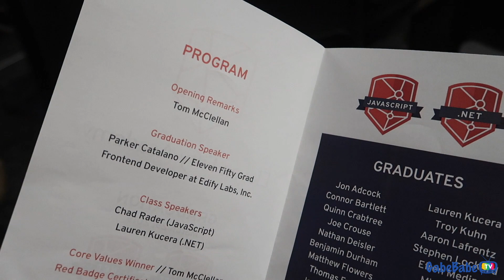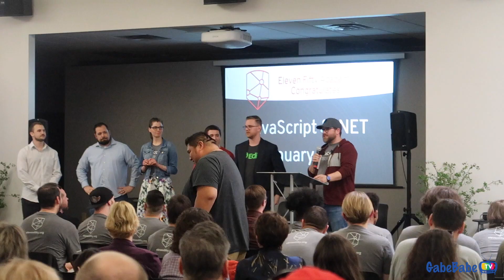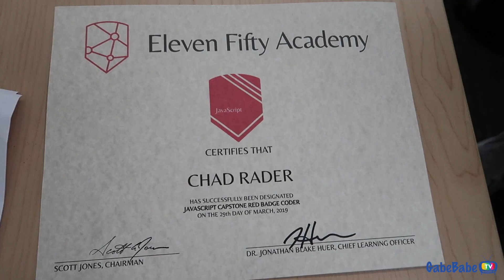BABE'S GRADUATION!! 🎉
★ Listen to our PODCAST!

H A I R
Boho Goddess Locs crochet with individuals in front.